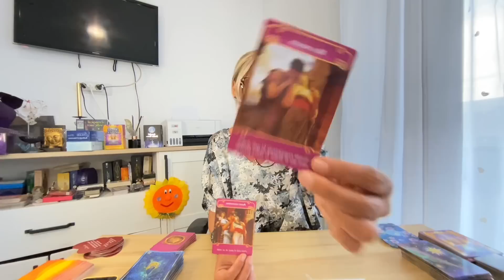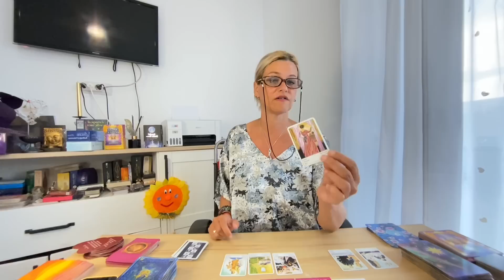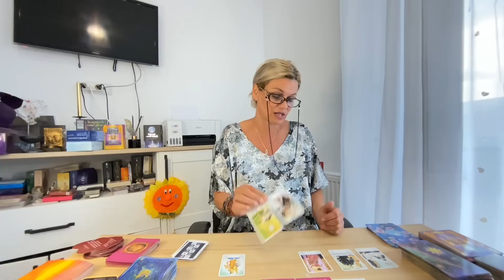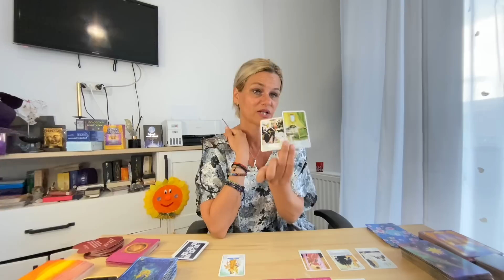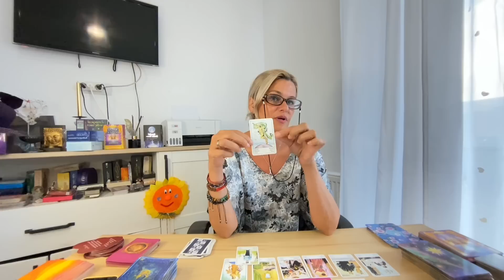Aceasta ar putea fi finalul unei povesti de iubire ce parea a fi neterminata.Dar cum se termina???